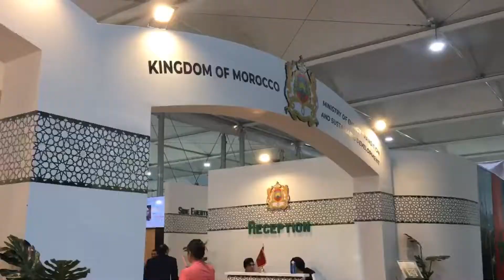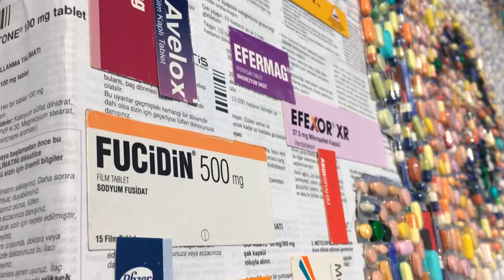جمال تركي في ربوع مصر دنيز ساغديش Atık malzemelerden sanat eserine.Sırada denizler var Deniz Sağdıç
الفنانة التركية دنيز ساغديش Deniz Sağdıç

Atık malzemelerden sanat eserine...Sırada denizler var

تبدع في معرضها بشرم الشيخ خلال فعاليات قمة المناخ COP 27
دنيز ساغديش (مواليد 1982 في مرسين ، تركيا) فنانة تركية.  بدأت تعليمها الفني في كلية الفنون الجميلة بجامعة مرسين عام 1999. وقد شاركت في العديد من المشاريع حتى عندما كانت طالبة.  تخرجت مع أول جامعة من نفس الجامعة عام 2003. الفنانة الشابة التي ظهرت في العديد من المشاريع الدولية والوطنية.

المعارض الفردية

 “Ready ReMade” قصر جيران - اسطنبول 2019

 "Denim ReMade" Denim Premiere Vision ميلانو - ميلانو 2019

 مهرجان هونغ كونغ للدينيم "Denim ReMade" - هونغ كونغ 2019

 عرض Premiere Vision New York - New York 2019 بعنوان "Fabric ReMade"

 جمعية المهندسين المعماريين "شخص ما" 1927 أرشفة 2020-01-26 في آلة Wayback. - أنقرة 2018

 العرض الأول لفيلم “Denim ReMade” فيجن لندن - لندن 2018

 "Denim ReMade" Denim-Days Amsterdam - أمستردام 2018

 "Denim ReMade" Denim-Days New York - New York 2018

 "جاهز - ReMade" Vis Sanat أرشفة 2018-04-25 في آلة Wayback. في اسطنبول 2016

 غاليري "الروح" جانكايا ، مركز أتاتورك الثقافي للفنون والمؤتمرات ، غاليري ماين آرت ، غاليري غونيش سيغورتا للفنون في أنقرة ، إسكيشهر ، بودروم ، اسطنبول 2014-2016

 "المرأة: الملكية" ، غاليري رينارت ، غاليري إيش بانك آرت - اسطنبول ، إزمير 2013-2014

 معرض "الحلم والواقع" بينيلو جاليرى جاما - اسطنبول 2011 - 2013